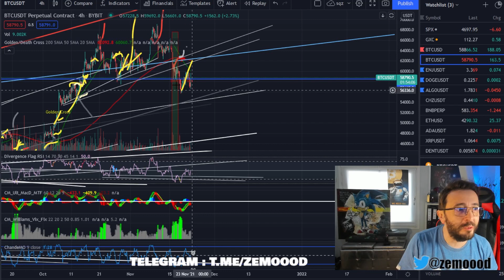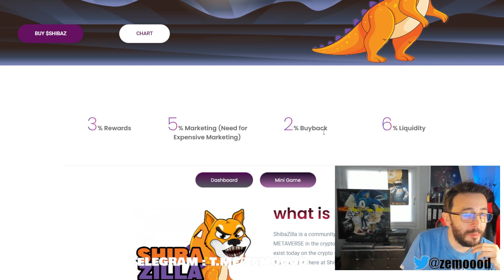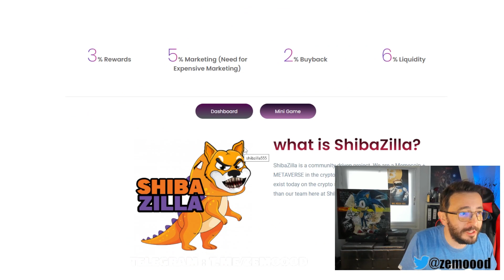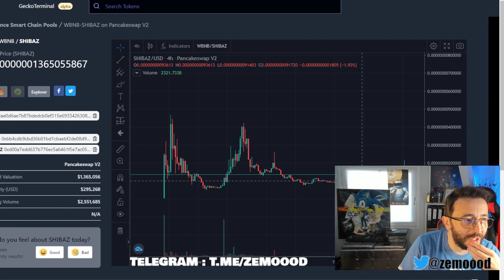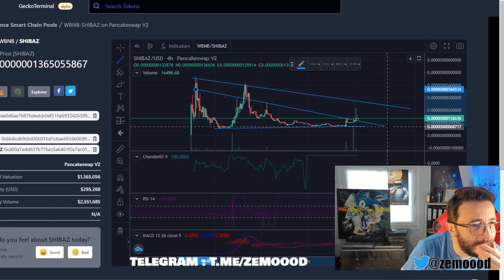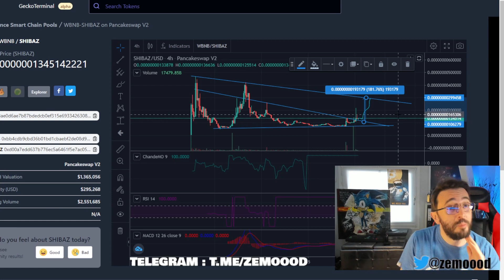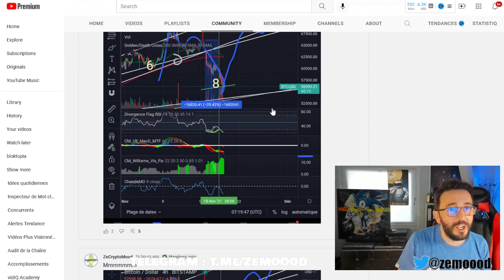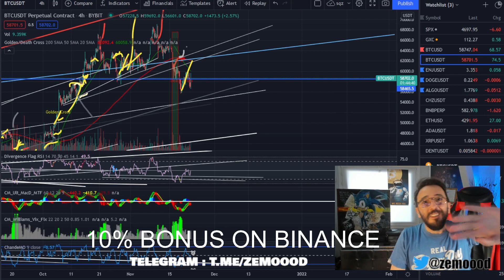ShibaZilla CRYPTO price prediction 2021 Shibz price prediction 2021- Shibz coin prediction Shiba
►Get 500$ GIFT BONUS ON PHEMEX and 10% on all your transactions